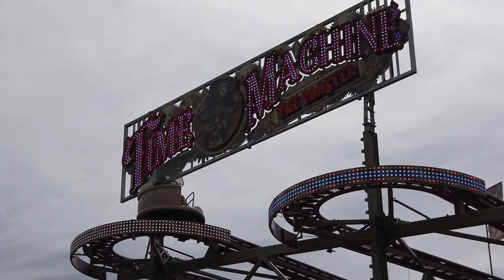KERMIS BEST VLOG - NIEUWSTE ATTRACTIE AVIATOR! - HOE WAS ENERGIZER!? - NIEUWE COASTER CREDITS!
Word lid van dit kanaal voor meer toffe extra's!